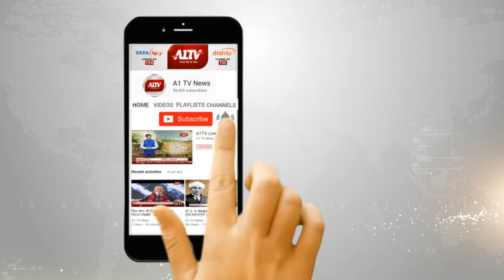आमेर के रामबाग में मनाया योग दिवस | A1TV News